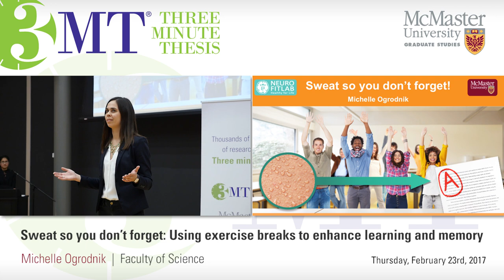Michelle Ogrodnik, 3MT 2017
Sweat so you don't forget: Using exercise breaks to enhance learning and memory
Science